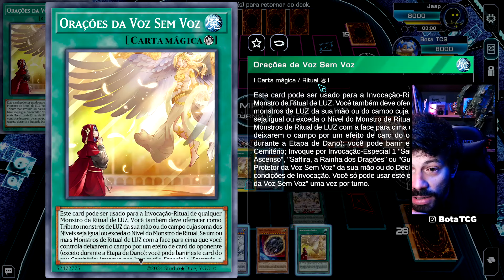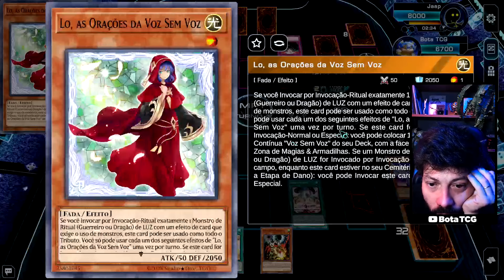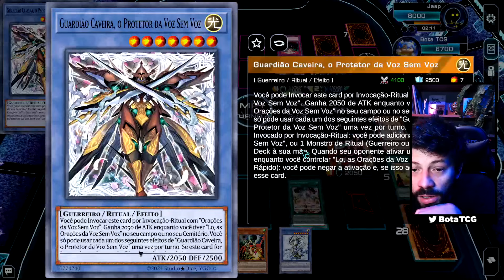FAZER RITUAL SEM SPELLS É ERRADO! - YuGiOh TCG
Prepare-se para uma análise profunda no nosso vídeo "FAZER RITUAL SEM SPELLS É ERRADO! - YuGiOh TCG". Nele, exploramos a estratégia do deck Voiceless Voice, conhecido por sua abordagem única de Invocação Ritual sem o uso de Spell Cards. Descubra conosco se esta estratégia revolucionária é eficaz ou se é apenas uma tática arriscada. Aventure-se conosco neste mergulho no mundo das invocações sem feitiços e descubra os segredos por trás do deck Voiceless Voice. Não perca este vídeo repleto de insights e análises estratégicas!

► Encontre os produtos Central Acessórios em sua loja preferida e proteja seu deck com a melhor qualidade!

🟣  /botatcg